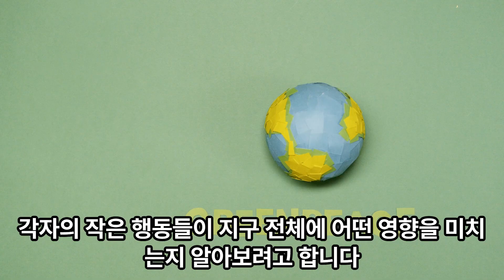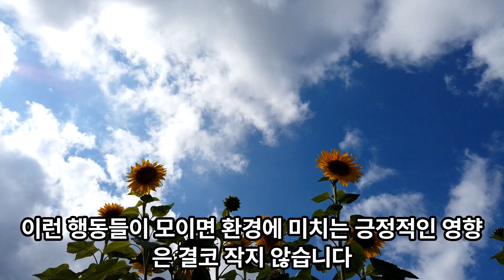[수특Light 영어] 23강 - 03 미래 환경을 위한 화석 연료 사용 제한